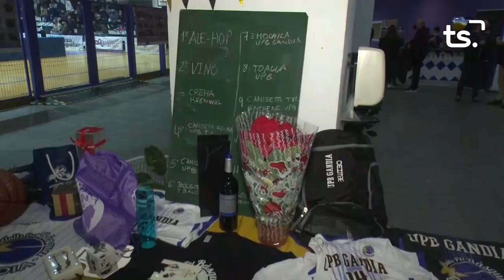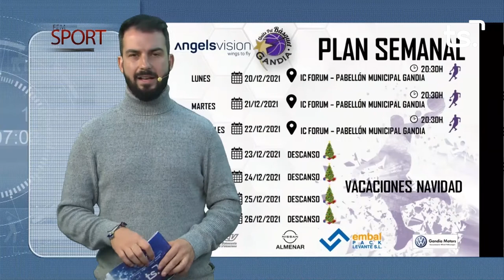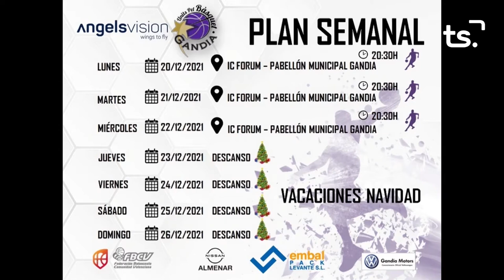FEM SPORT 2021 12 21